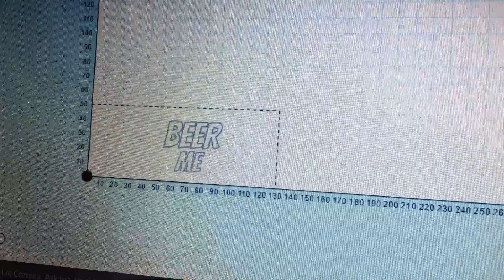Custom engraving test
Custom engraving on a beer opener